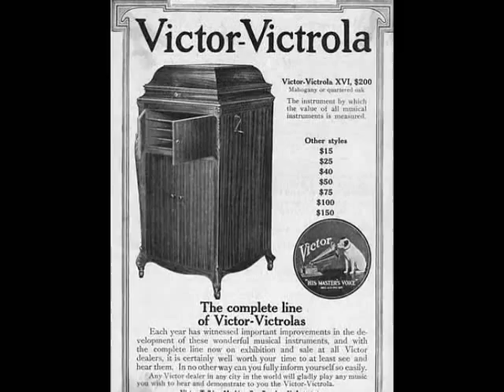Carl Fenton - "Bambalina"- (1923)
"Bambalina"
From the musical play "The Wildflower"
Words by Otto Harbach and Oscar Hammerstein II
Performed by Carl Fenton and His Orchestra

This slide show portrays the early days of recorded sound and our love and fascination of the machines that reproduce the music and bring us much entertainment and pleasure.

"Carl Fenton" was actually Walter G. Haenschen (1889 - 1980) a bandleader of the 1920s and 1930s.  He started recording for Brunswick around 1920 and continued through the 1920s.  The band played ballrooms and theatres and on early radio.  Backed by Bing Crosby on nightly Cremo Cigar radio show on CBS late 1931 - early 1932 with good band often including Joe Venuti, Eddie Lang, Manny Klein, Phil Napoleon, Jerry Colonna, Tommy Dorsey, Artie Shaw, Frank Signorelli, Lennie Hayton.   In 1935-36 played on New York radio; in late 1936-37 had show with singer Sid Garry.